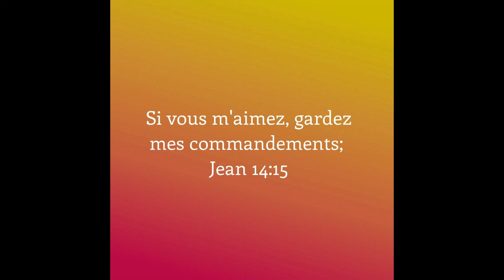L'amour divin 5ème Partie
Si vous m'aimez, gardez mes commandements; Jean 14: 15